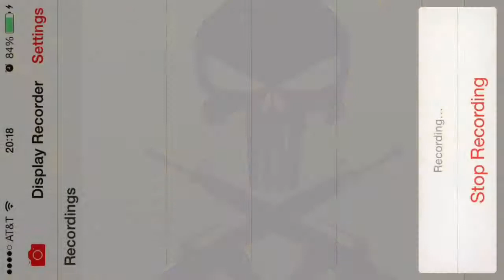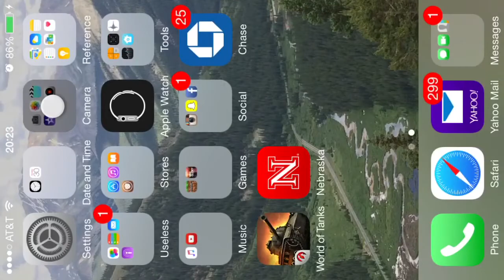WoTB: Inside Teamspeak #1 ft. Melo_7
Two wild unicums in their natural habitat, Teamspeak. Watch as the alpha male (MSixteen) carries the underling (Melo_7).